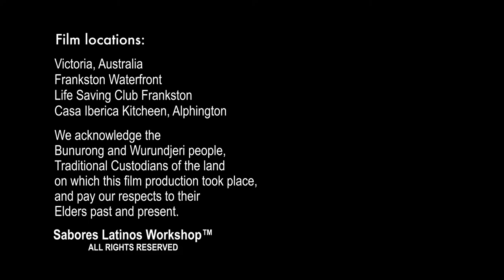Mexican Paleta maker in Australia share his story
When Juan settled down in Australia, one day he had a vision, he imagined a guy pushing a Paleta Cart (Mexican Icy poles cart)  in the streets of Melbourne, and with the help of his friend Matthew make that vision became true with ChillBro! Paletas, where they both create Mexican icy poles inspired by Juan's childhood memories in Mexico.

Sabores Latinos presents 16 free online workshops in 4 chapters - Food, Drinks, Dance, Crafts.

Victoria State Government Australia, Frankston Arts Centre, Casa Iberica Kitchen, Ventana Fiesta Festival - Frankston, Casa Bonita Lifestyle, Coramodi, Chiquitines Cultural Workshop.

Special thanks to our guest entrepreneurs:

FOOD: Simply Spanish, Fiesta Mexico, Il Panzerotto Taste of Puglia, Antojos Group.

DRINKS: ChillBro Paletas, Son Sabor, Amazonian, Grape Connection.

DANCE: Capoeira ACDP Australia, Mule Ethnodanceology Art, La Descarga & The Electropical Orchestra, Tunjos y Cantaros Ethnologic Dance Company, Southern Cross Salsa, Tango Esencia.

CRAFTS: Maria Peña Art, Amelie Grandal, Mundo Maya, Eddy Rokko.

Film locations:
Victoria, Australia.
Frankston Waterfront.
Life-Saving Club Frankston.
Casa Iberica Kitchen, Alphington.

We acknowledge the
Bunurong and Wurundjeri people,
Traditional Custodians of the land
on which this film production took place,
and pay our respects to their
Elders past and present.